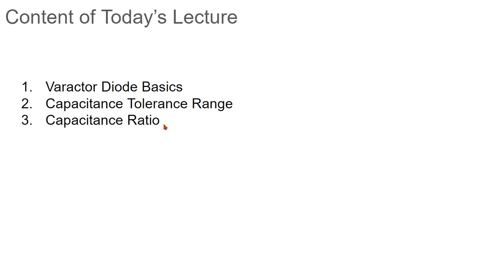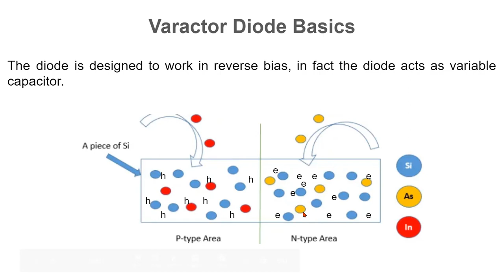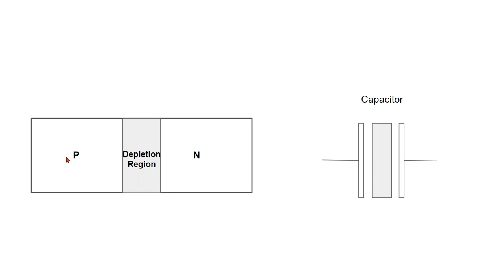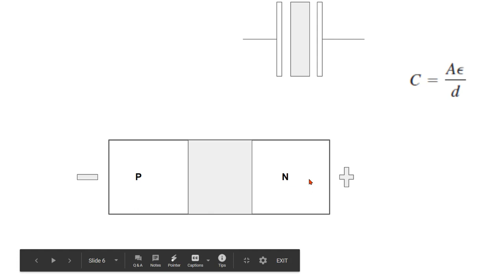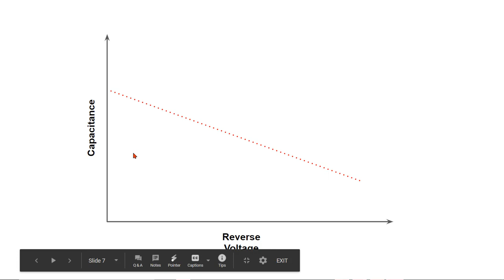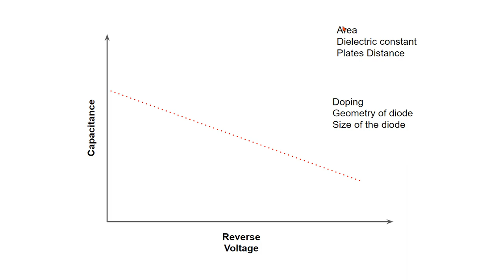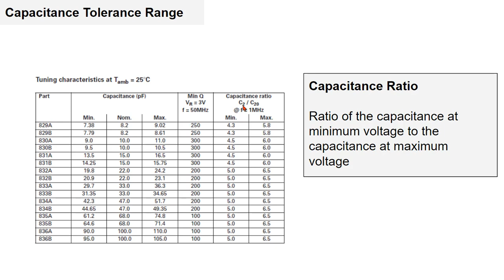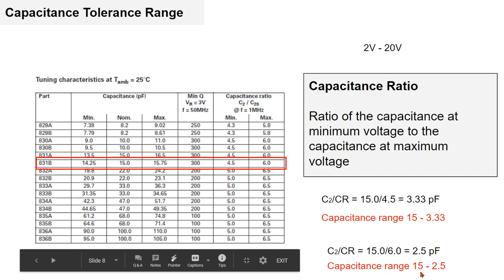Varactor Diode | Urdu/Hindi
In this lecture we will understand the basics of varactor diode and its parameters